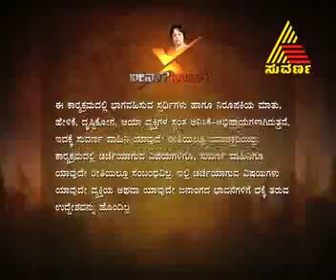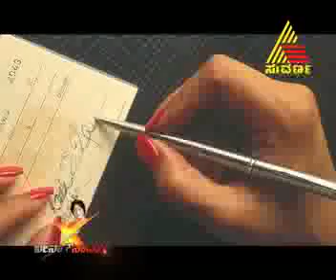neena naana 29.10.2011 epi 29 part 1.mp4